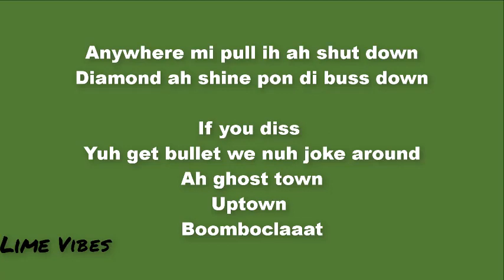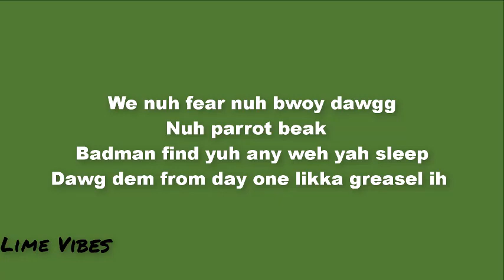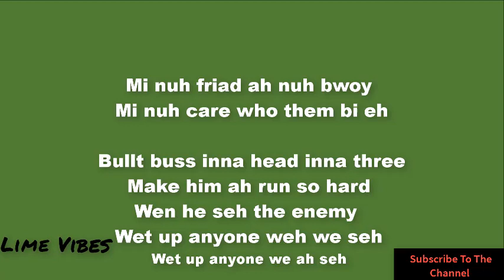POPCAAN – Jealousy Die Slow ( Lyrics )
Popcaan - Jealousy Die Slow

876GUD Unruly